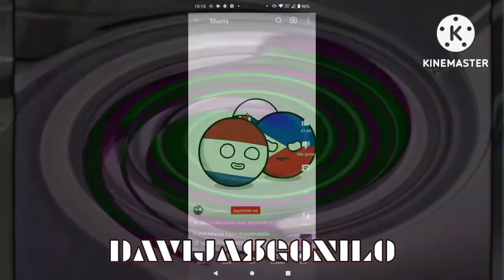I Hate G Minor 591 PICO MORE